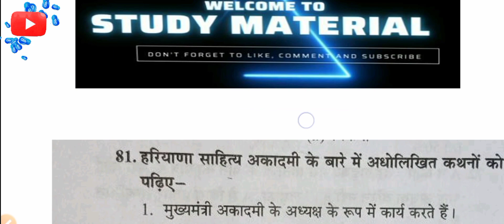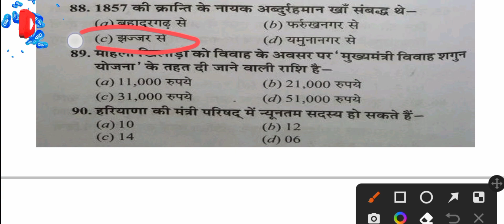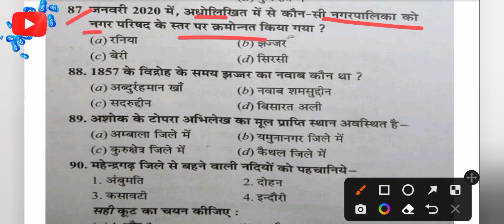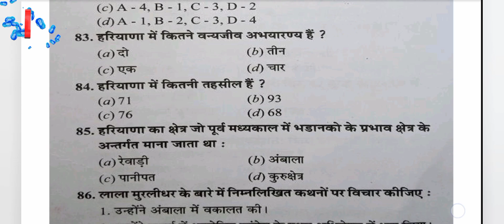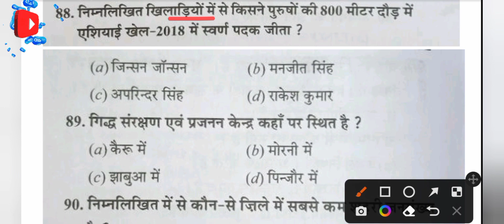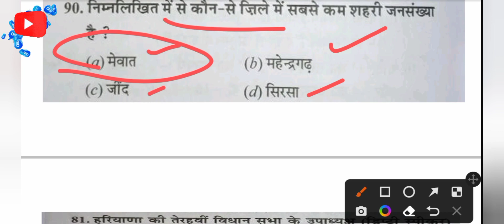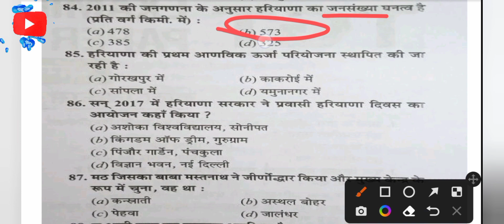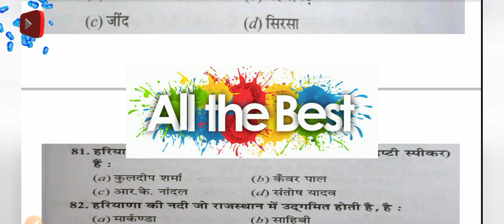HTET 2022 | PRT TGT PGT | complete HR GK PYQ | Quick revision | HTET online coaching class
studymaterial  Right strategy is the key to success in any Entrance Exams. Kavita Chaudhary explained the right strategy, Important Books, Important Topics, etc. for government HTET 2022 Entrance Exams. You will also get a success mantra for all government Entrances.

👉HTET 2022 [ रणनीति ] PRT/TGT/PGT| MOST IMPORTANT TOPIC ALL SUB BEST TIME TABLE तैयारी जीत की👍

HTET 2022 | first attempt मैं करें पास मैं कर सकती हूं तो आप ही कर सकते हैं | house wife must watch

00:01 introduction

👉 CDP content  video for all CTET, HTET, REET, and all TET exam most important content

👉 हिन्दी व्याकरण सभी प्रतियोगी परीक्षाओं के लिए

👉 Important information for HTET, REET,CTET, Haryana CET and all comtative exam

👉 Haryana Gk for Haryana CET exam

PRT Teacher Eligibility,
PRT teacher teaches which classes,
PGT eligibility,
PGT teacher teaches which classes,
TGT Teacher Eligibility,
tgt, pgt full form,
KVS TGT Full Form,
PRT/TGT/PGT exam
Haryana HTET last date,
Haryana HTET Notification PDF,
Haryana HTET Exam details,
Haryana HTET login,
Haryana HTET Exam Date 2022,
Haryana HTET last date Extended,
Haryana HTET Syllabus 2022,
Haryana HTET last date to apply 2022,
How to fill Haryana HTET Form 2022,
HSSC HTET
HTET Registration,
HTET Exam Haryana,
HPTET Psychology Syllabus,
CDP Notes PDF in Hindi,
CDP notes
Haryana HTET syllabus information 💯 full details

tgt  syllabus,
tgt  syllabus 2022,
tgt  preparation,
up tgt english,
online classes,
tgt  preparation 2022,
pgt  preparation,
pgt  previous year question paper,
pgt  classes,
pgt  best book,
pgt  syllabus,
teachers adda247,
study material,
Kavita Chaudhary,
study material Kavita Chaudhary,
PRT_TGT_PGT,
CDP for htet
htet 2022 syllabushtet 2022 formHtet online coaching class
htet adda247
htet exam date
How to start HTET prepration online
htet 2022 eligibility
How to crack HTET in first attempt
20 दिन में HTET की तैयारी कैसे करें
htet 2022 exam strategy
htet 2022 exam update
htet 2022 complete details
How to crack HTET exam in first attempt
htet preparation
htet exam preparation
htet preparation strategy
gk questions

HTET gk
haryana gk
Study material
Htet admit card 2022
htet reasoning classes
htet form 2022 kab aayega
Haryana Gk merathon
htet preparation online